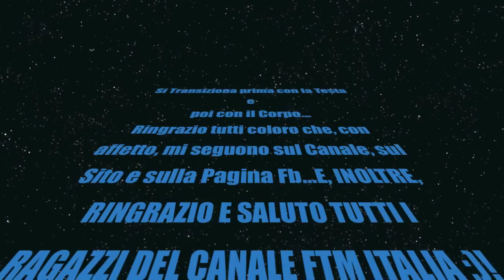La Metamorfosi FtM - Transessualità: "Le Parole Sono Importanti..."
Il mio primo Vlog sulla Transessualità...dopo aver caricato vari video sul mio percorso chirurgico :).

Per sicurezza vi lascio qui, nel box, i vari link che troverete anche nel video.

Dato che ci sono vi lascio anche il link della Pagina Fb collegata al Sito "La Metamorfosi FtM"